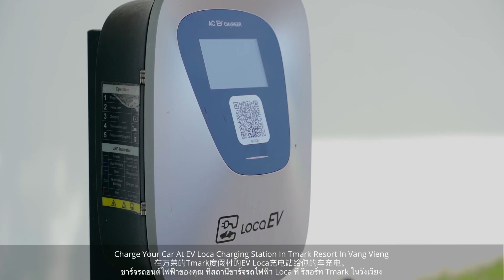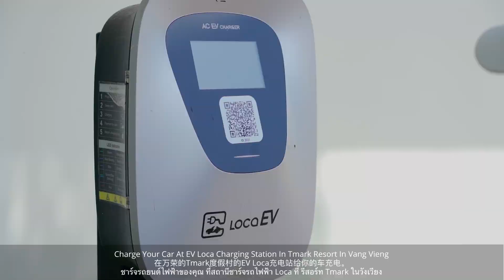A 3-Day Electric Wuling Car Adventure: Exploring the Tranquil Beauty of Vang Vieng to Meuang Feuang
Embark on an unforgettable 3-day 2-night adventure in the enchanting towns of Vang Vieng and Meuang Feuang. Begin your journey in Vang Vieng, a picturesque destination nestled amidst limestone karsts and lush greenery. Next venture to Meuang Feuang, a charming town known for its tranquil atmosphere and traditional Lao culture. Immerse yourself in the local way of life! This trip promises a perfect blend of natural beauty, cultural immersion, and relaxation.
Laos first integrated travel portal, connecting Laos with the rest of the world. DiscoverLaos.Today is aimed at inspiring travel, accelerating the growth of tourism, allowing the world to access over 500 travel packages through digitization, interactive content, and multimedia.